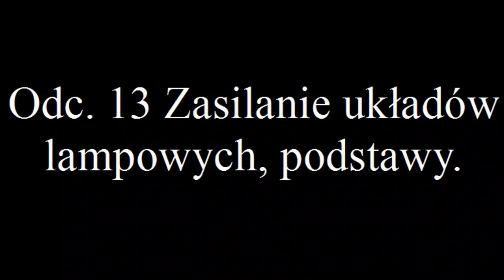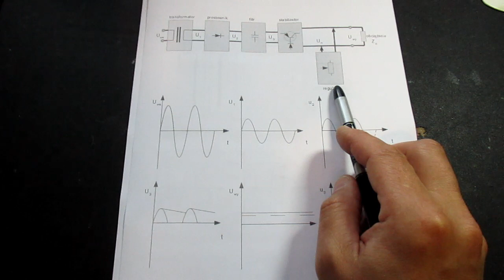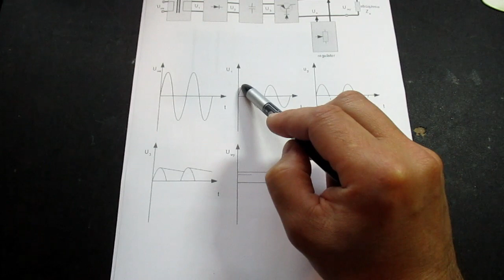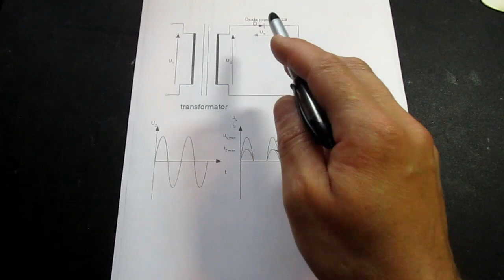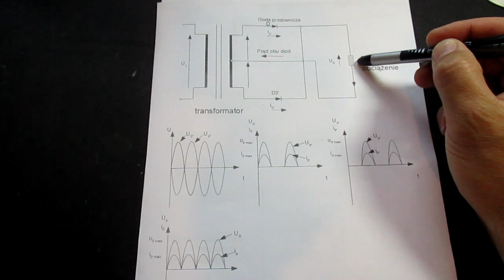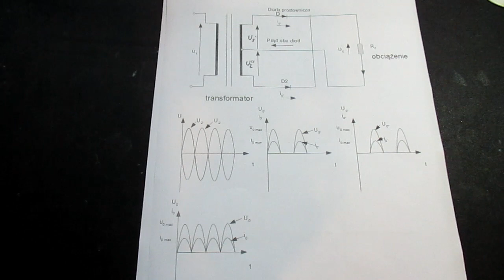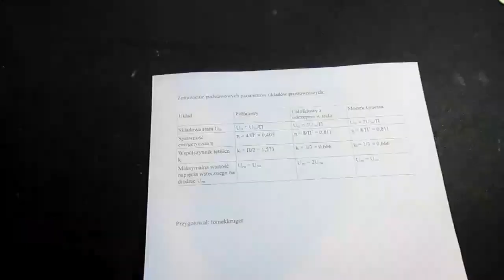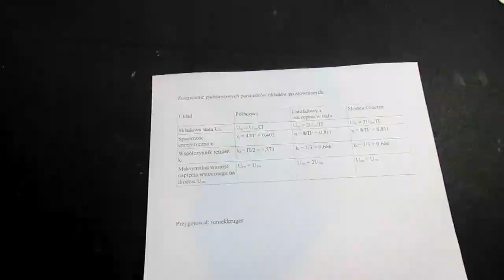Odc. 13 Zasilanie układów lampowych, podstawy (#28)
Omówienie podstaw układów zasilających na podstawie programu nauczania w technikum elektrycznym na początku lat '90 XX wieku.